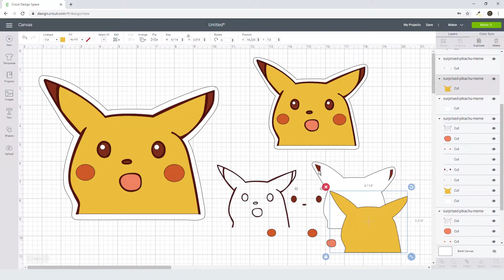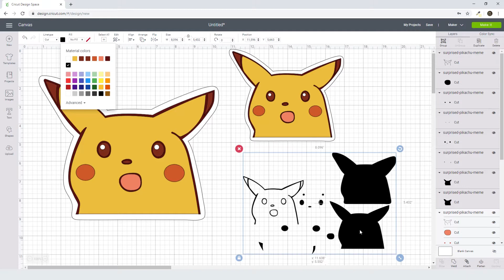Surprised Pikachu Svg Free Cut File for Cricut